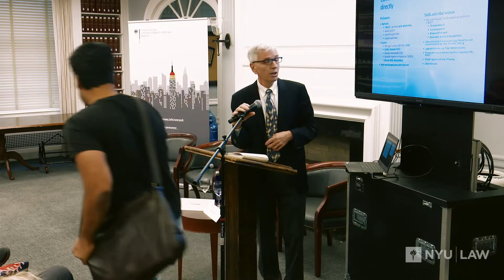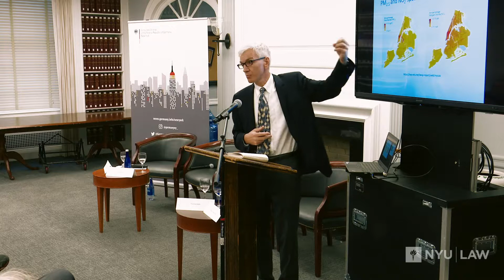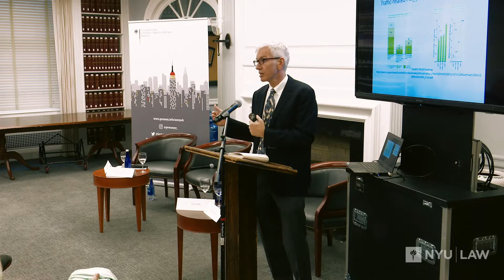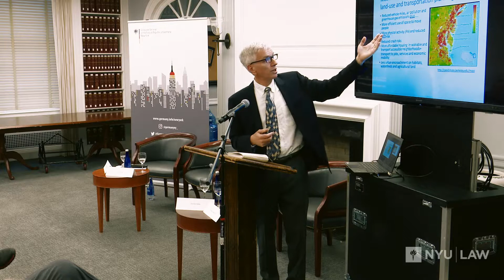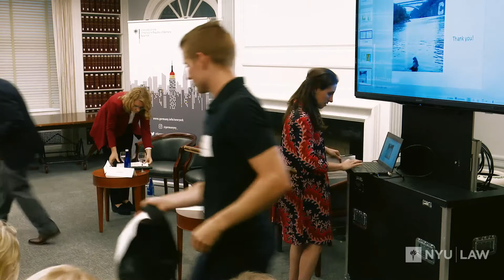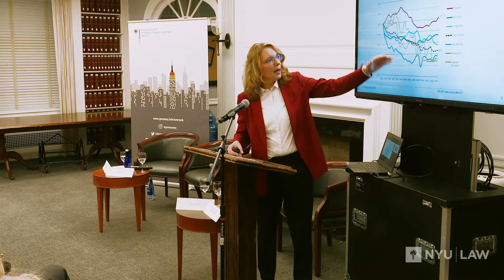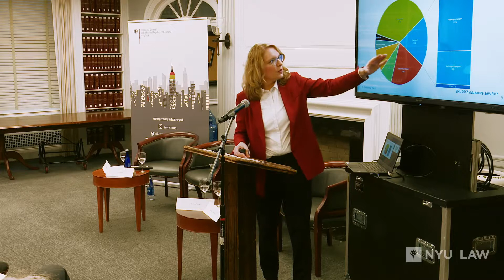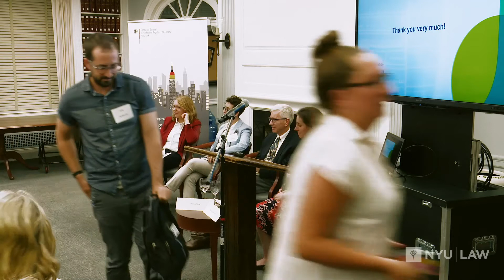Curbing Cars: A Transatlantic Dialogue on New Urban Mobility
Frank J. Guarini Center on Environmental, Energy, and Land Use Law

At this discussion, experts from Germany and New York City will discuss options for lessening cars’ grip on transportation and the challenges that lie ahead.

Panelists:
• Claudia Kemfert, Head of the Department Energy, Transportation,  and Environment, German Institute of Economic Research
• Thomas Matte, Senior Lecturer, Environmental Health Sciences, Mailman School of Public Health
• Jen Roberton, Transportation Policy Advisor, New York City Mayor's Office of Sustainability
• Danielle Spiegel-Feld '10, Adjunct Professor and Executive Director, Guarini Center